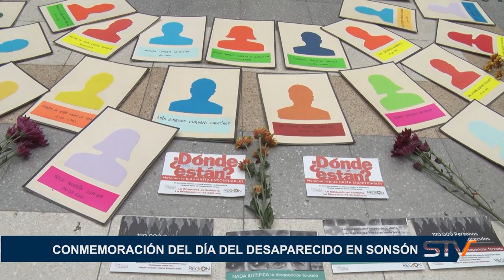CONMEMORACIÓN DEL DÍA DEL DESAPARECIDO EN SONSÓN